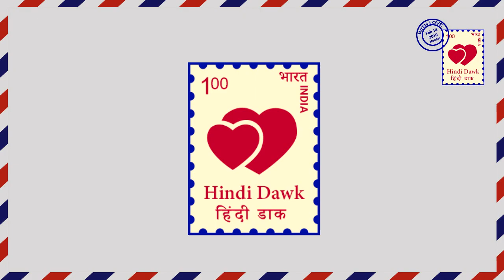IPKKND 3 II Star plus II ‘खून का बदला खून से’ लेगा अद्वय Advaay to take revenge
IPKKND 3 II Iss Pyaar Ko Kya Naam Doon 3 II Star plus IIadvaay return India to make chandani’s life hell.

इस प्यार को क्या नाम दूं II स्टार प्लस II सीरियल में दिखाया गया कि अद्वय चांदनी से बदला लेने इंडिया आ गया है। वो चांदनी से बदला लेने और उसे बर्बाद करने के लिए किसी भी हद तक जा सकता है।